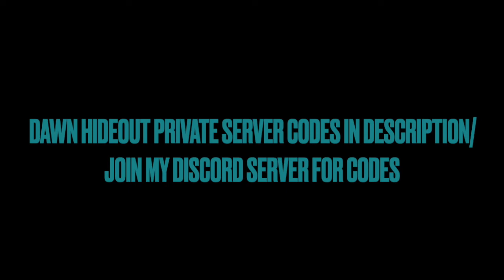DAWN HIDEOUT PRIVATE SERVER CODES Shindo life 2021 Roblox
Like goal: 5 likes please.

Training ground codes: x8PUGI
2) 14PwNk
3) isDgc_
4) UNo1V3
5) bxc4m0
6) q03_6U
7) a3QIht
8) TaBqOj
9) L1dQJK
10) F9vUo4
11) k8v92e
12) Ar0XA8
13) hYWkwm
14) jkAF8v
15) sT9CkB
16) bRWfOZ
17) 8H26MR
18) EqXGbt
19) uCbQOU
20) NtxiKA
21) p1cvXH
22) Gcivru
23) MhhE9S
24) 0onvz3
25) x5_W7M
26) CWHf9
27) 1hJ73l
28) 5yWUUe
29) 3Qabnt
30) CorMgy
31) uwi2FT
32) Ku-M2H
33) Jb11hY
34) Km-rzG
35) Wnsty3
36) GmyvWY
37) sc-z8N
38) 39fPqX
39) zvOIQ8
40) P0nMLB
41) -YRS71
42) 7EGfWC
43) bkYmF5
44) kgA1Lc
45) PL1QVr
46) 12aa3R
47) w4KRMP
48) 4D4XwB
49) B-v-b
50) XMRbq0
51) hzjflc
52) jj1jZQ
53) OyFeJo
54) jEV-q7
55) Rjdigg
56) 7tP77Z
57) Tog-I
58) srFIDI
59) JmTvjd
60) F2BDiv
61) qwphh2
62) yAa1-i
63) WEafEW
64) ZqXNj1
65) tAKhGy
66) h7bmci
67) zhmSTm
68) xpUrS5
69) lLqxQn
70) Usl-fl
71) ClZHD8
72) RIHCNz
73) OHTFCI
74) NUS-eR
75) AhUbEA
76) euQpRd
77) YXZetg
78) qt19tW
79) eEeLOA
80) MDkO-M
81) XQbQvG
82) is-ww1
83) EivDRQ
84) O2mTh
85) CorMgy
86) uwi2FT
87) Ku-M2H
88) YQY0Y
89) i70j4a
90) Jb11hY
91) Km-rzG
92) Wnsty3
93) HaDn10
94) O5Ggcg
95) TH1LKu
96) 39zOoe
97) W2KRGk
98) UoYD30
99) IfgQta
100) vfl7Y0